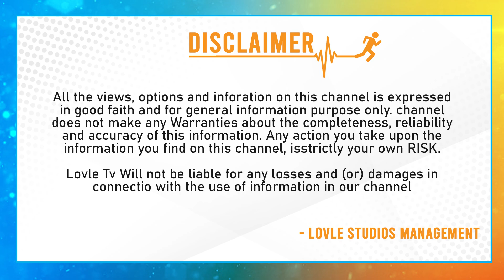భగవంత్ కేసరి అదిరిపోయే అప్ డేట్ | Balakrishna Bhagavanth Kesari Movie Latest Update | Lovle Telugu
భగవంత్ కేసరి అదిరిపోయే అప్ డేట్ | Balakrishna Bagavanth Kesari Movie Latest Update | Lovle Telugu